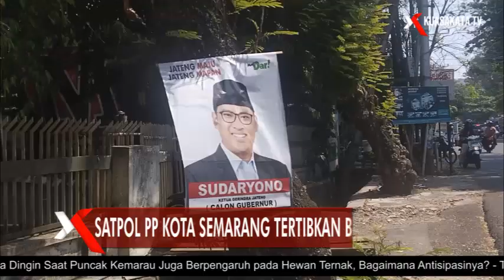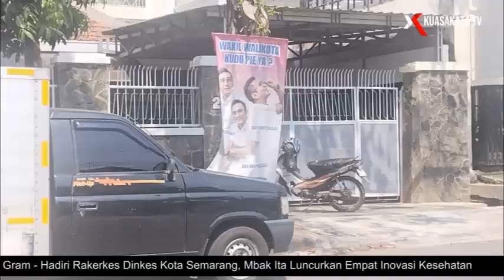Satpol PP Kota Semarang Bakal Tertibkan Semua Baliho Politik yang Menyalahi Aturan Pasang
Satpol PP Kota Semarang bakal menertibkan semua baliho kampanye yang terpasang menyalahi aturan. adapun kategori menyalahi yakni seperti terpasang di pohon, tiang listrik, taman dan lainnya yang bersifat fasilitas umum.

Sejumlah ruas jalan di ibukota Jawa Tengah tersebut mulai banyak baliho politik. seperti di Jalan Singosari, Jalan Hayam Wuruk, Jalan Pleburan, Jalan Mayjen Soetoyo, Jalan Supriyadi, Jalan Kedungmundu dan lain-lain.

Baliho tersebut berisi kesiapan para calon bertarung dalam pemilihan gubernur-wakil gubernur Jateng, dan walikota-wakil walikota Semarang. mereka berasal dari banyak figur dan beragam partai.

Sekretaris Satpol PP Kota Semarang Marthen Stevanus da Costa, mengakui saat ini baliho politik mulai menjamur, padahal belum ada penetapan pasangan calon. oleh karena itu, pihaknya akan gencar menertibkan sejumlah baliho yang terpasang menyalahi aturan.

Ia menjelaskan penertiban dilakukan terhadap baliho yang terpasang menyalahi aturan. Saat ini yang sudah dilakukan penertiban yakni yang berada di ruas jalan protocol utama Kota Semarang. yang ditertibkan yakni yang terpasang di fasilitas umum seperti pohon, tiang listrik, taman dan lain-lain.